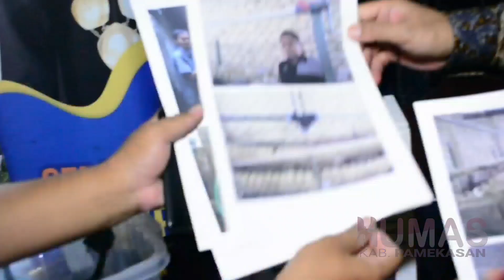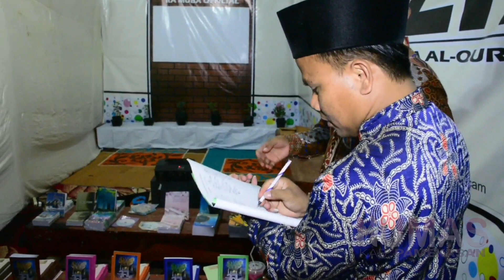Opening school fair, 14 oktober 2019